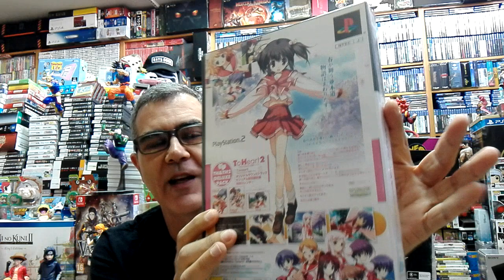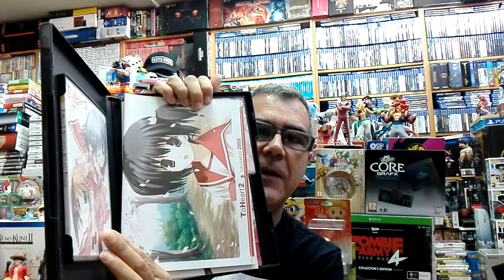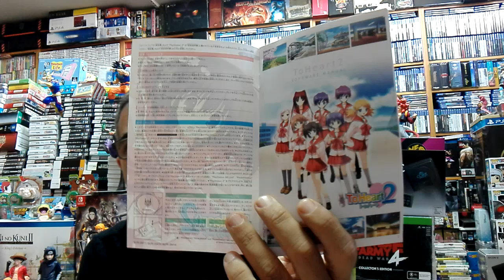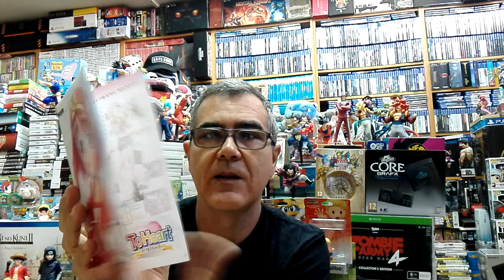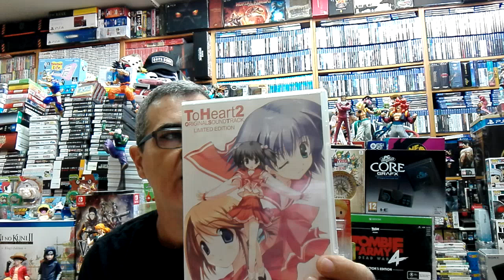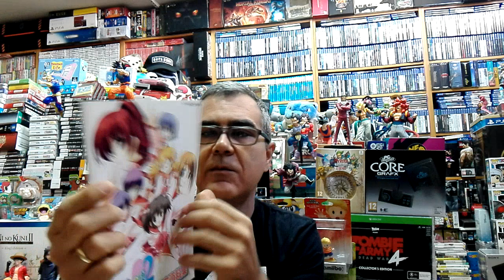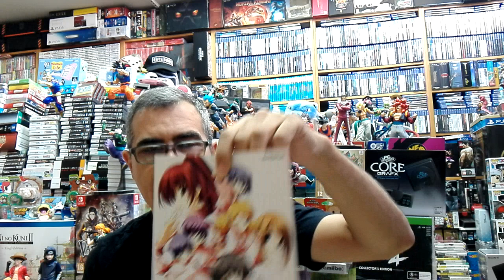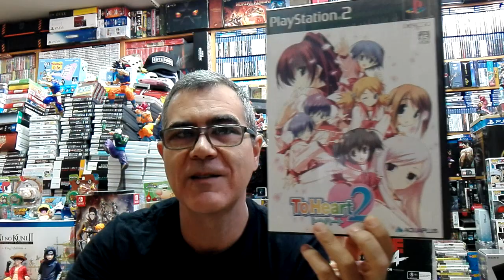Unboxing Clásico: To Heart 2 First Print Deluxe Edition - PS2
Un edición que me encanta por la caja en la que viene.